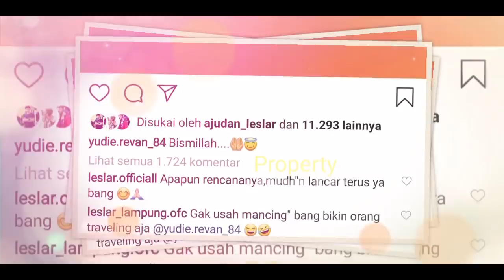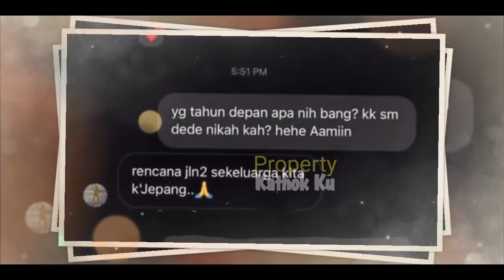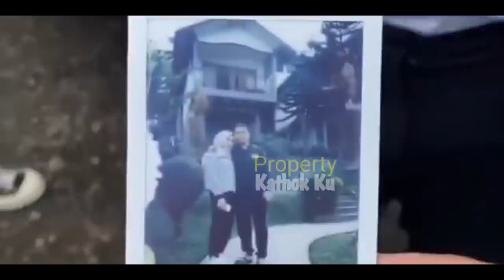Keluarga Rizky Billar SEPAKAT!! TAHUN Depan? Lesti dan Billar SETUJU?? Ayah Lesty LANGSUNG BEREAKSI?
Jangan Lupa: _
Thankz!!..